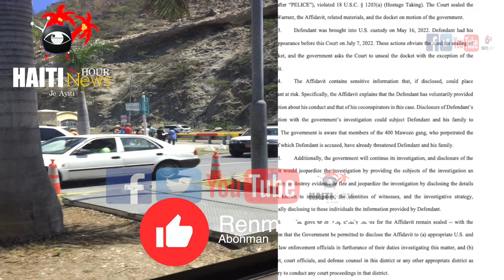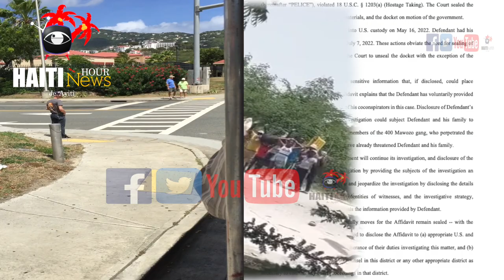Haiti : Ensekirite Depite Jacques Beauvil Pran Kontwol Kafou Li Charge Ak Zam